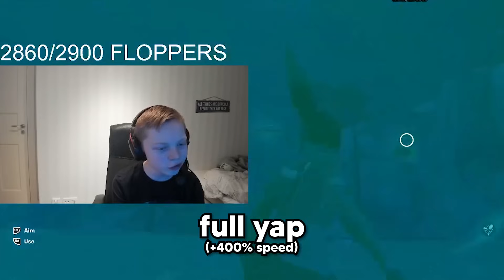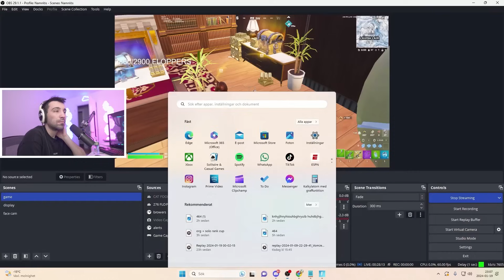DONT PLAY WITH HIM.. 💀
CODE ➞ KenBeans